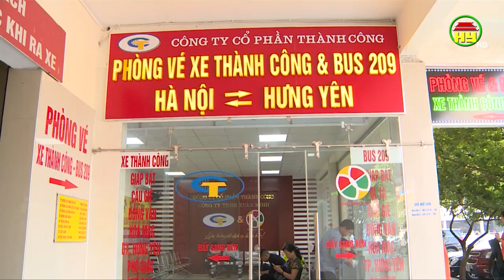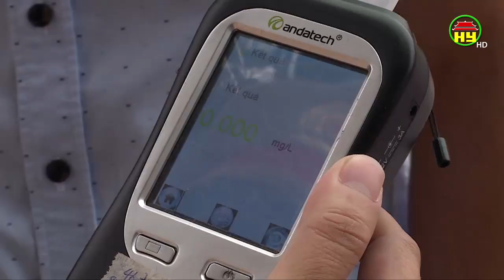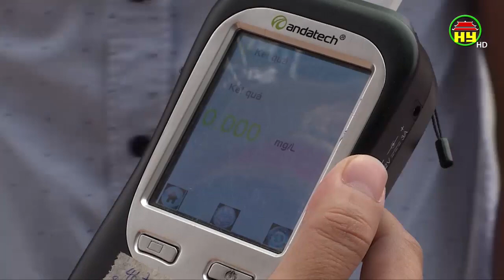An toàn giao thông: Tăng cường đảm bảo ATGT phục vụ nhu cầu đi lại của nhân dân trong dịp Tết